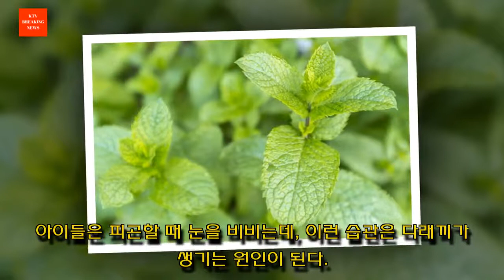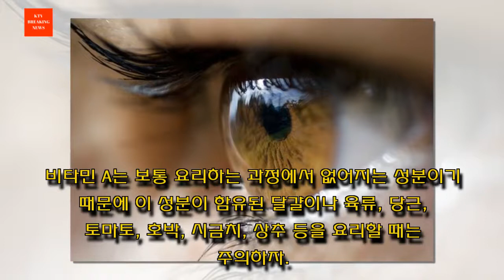집에서 눈 다래끼 치료하는 방법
눈 다래끼는 눈꺼풀 아래쪽 샘에 염증이 생긴 것이다. 심각한 것은 아니지만 걸거치고 아프다. 눈 다래끼는 보통 박테리아에 감염된 것이다. 이 글에서는 집에서 눈 다래끼 치료하는 방법을 소개하려고 한다.